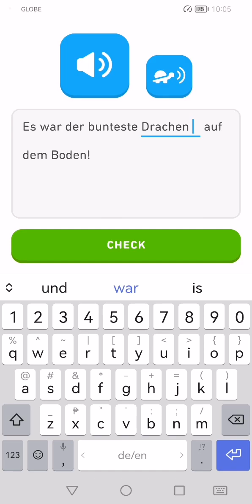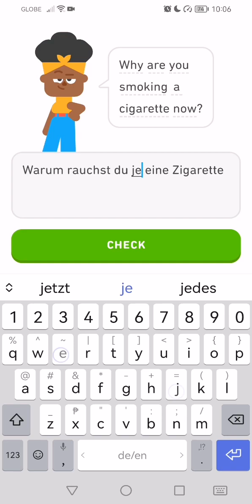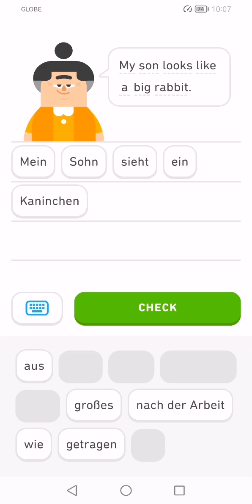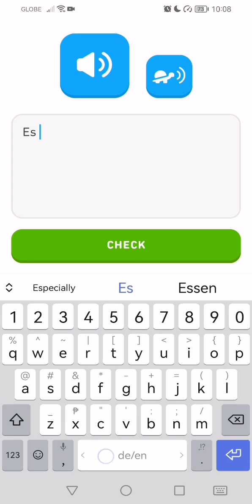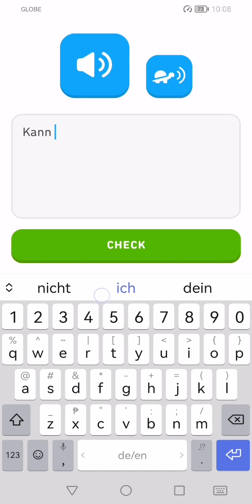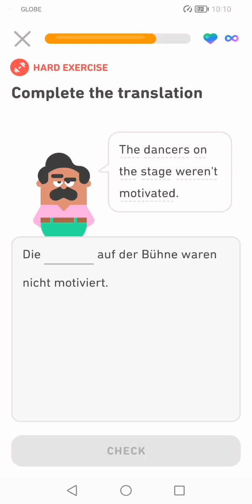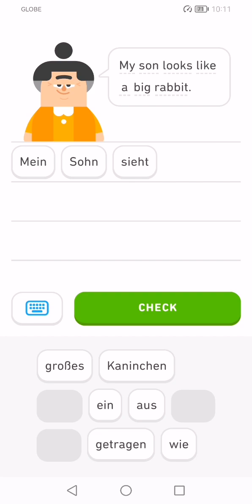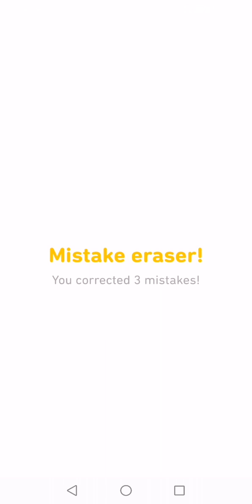Let's Learn German With Duolingo | Episode 1499